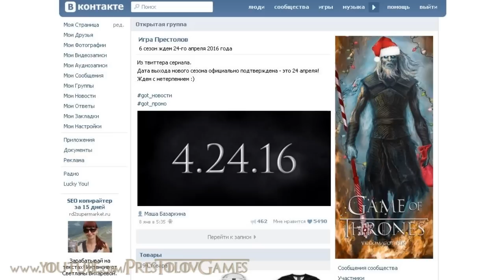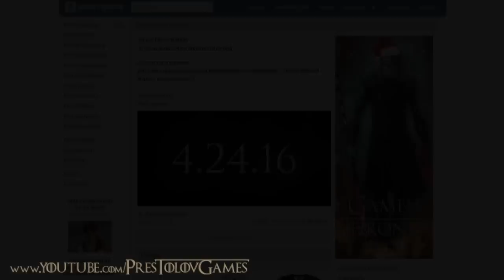Топ 10 персонажей кем бы хотели быть из Игры престолов!